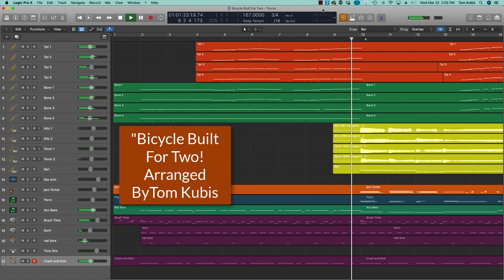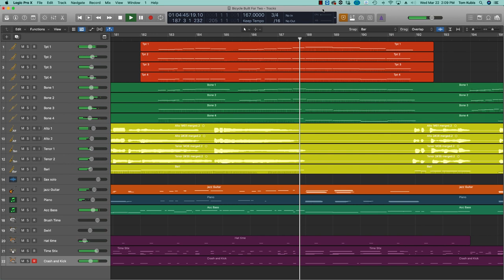"Bicycle Built For Two"